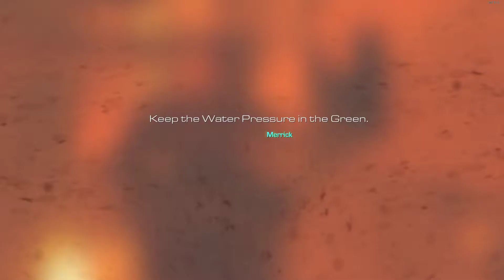Call of Duty Ghosts|11.Bölüm|Türkçe (MonsterTulparT7)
Call of Duty Ghosts Monster Tulpar T7 ile tek oyunculu modda  shooter  ile düşmanları büyük bir taktiksel hızlılık ile  11. bölüme lineer şekilde başlamış bulunmaktayız.Tek Oyunculu Modda  köpek eşliğinde sizlerleyim.Abone Olmayı Unutmayın